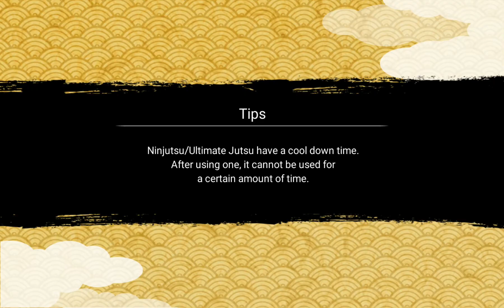NxB no.4 All Out Mission: Stage 5: Giant Boss Battle - vs Tsunade (GNW)